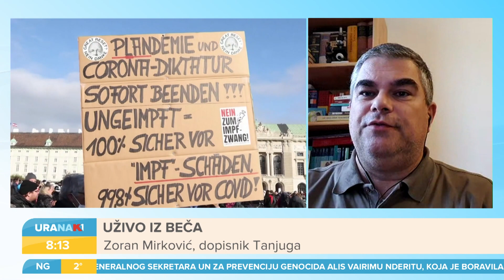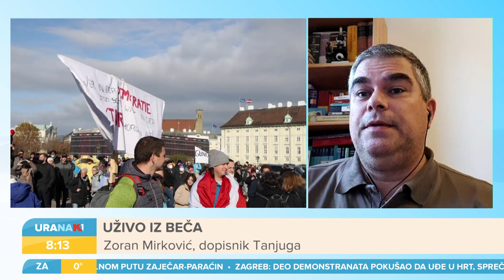URANAK1 | Na ulicama Beča je protestovalo 100 hiljada ljudi zbog lokdauna | Zoran Mirković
Gledajte nas 🤩
📺iris (109)
📺Supernova (9)
📺Orion (12)

„UranaK1“ -  Svakog jutra od 7.25 pružamo odgovore i dajemo objašnjenja aktuelnih vesti, tema i fenomena sa Jovanom Joksimović, Dragom Jovanovićem i Bojanom Bojović.

„Mi danas“ - Manja Grčić i Ivon Jafali aktuelnim temama pristupaju iz nekoliko uglova sa pravim sagovornicima. Vedrina, pristojnost i dobročinstvo principi su na kojima insistiraju. Svako+g radnog dana u 16.00

„Vikend na K1“ - Sjajna muzika i zabava, ali i praktični saveti za život. Naš "Vikend" od 11.30 je emisija za celu porodicu.

🎥 Uživajte u najboljim domaćim i stranim filmovima i serijama, kao što su "Vojna akademija", "Dug moru", "Južni vetar", "Tajne vinove loze", "Jedini izlaz", "Junaci našeg doba", "Besa"...